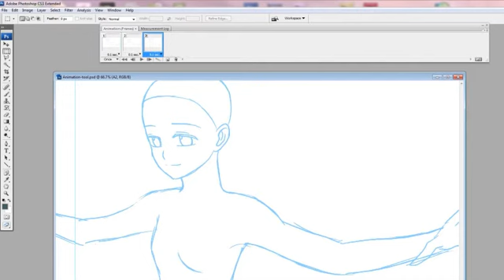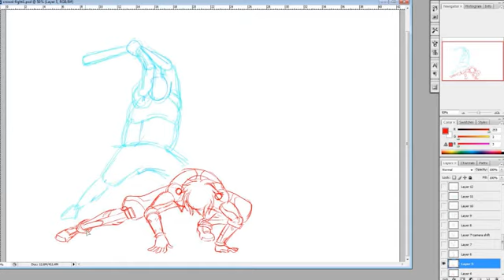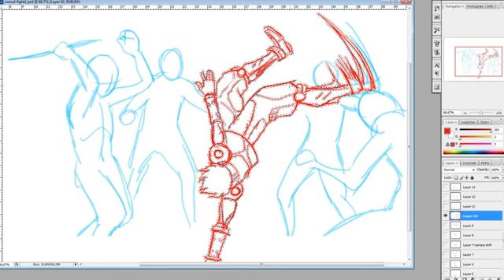Serious Anime tutorial#2 Animating in photoshop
Jumping ahead a little bit into using photoshop to animate. Since I noticed. some people still need to know some small tricks here and there to make their process faster animating in photoshop. This is what I do with mine. :)